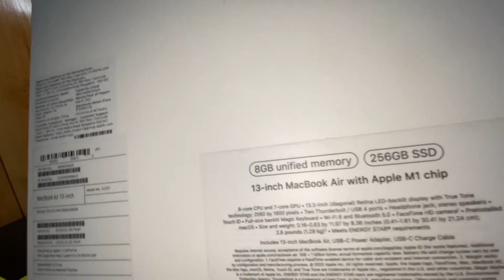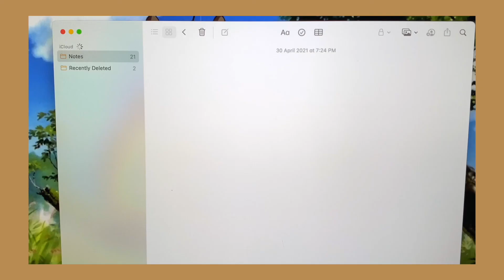MacBook Air M1 Unboxing + Accessories II Setup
Hello everyone~

MacBook Air 2020, 13inch, M1 chip
8 GB RAM, 256 GB
Space Grey

Product Links~~~
USB C Thunderbolt
Laptop Bag
Transparent Case
Touchpad protector
Wire protector

Wine (Prod. Lukrembo)
Picnic (Prod. Lukrembo)
Forever
Xoxo